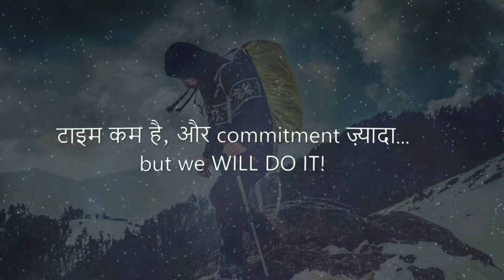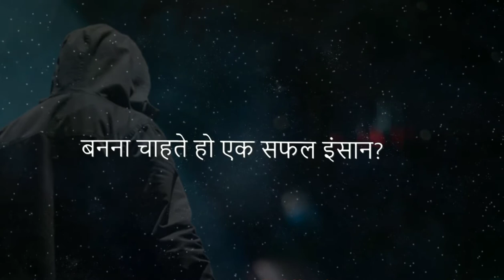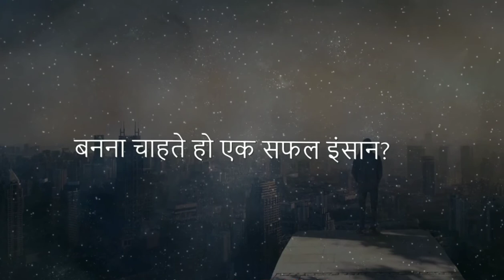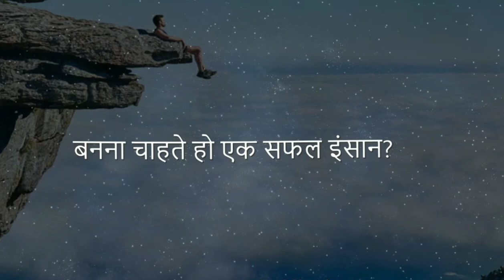Safal logon ki kahani hmari jubani motivational video inspiring story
What a successful man think and do.